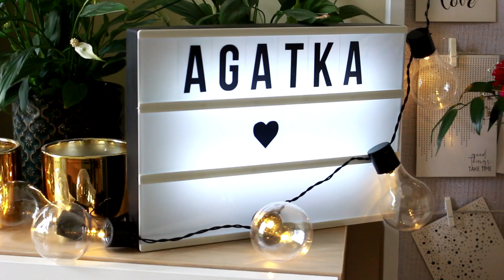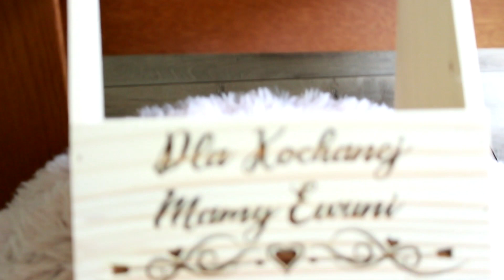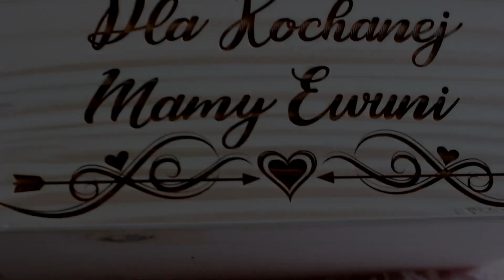REAKCJA Mamy na prezent! - DzienMatki I Agatka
Cześć Kochani!
Dzisiaj zobaczycie REAKCJĘ MOJEJ MAMY na prezent, który dla niej przygotowałam! Jak myślicie spodobał jej się? A jak Wam minął Dzień Matki? Dawajcie znać w komentarzach!

Buziaczki!